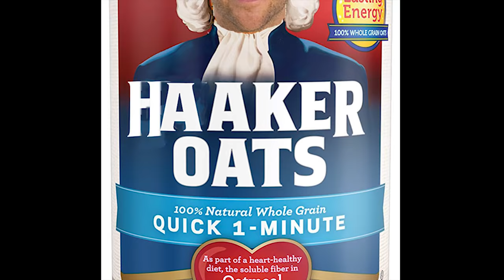Endurocross 2018 | Prescott Valley Arizona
Someday I hope enduro is as big as Supercross! until then, you got Joe Rockstar on the Job lol.